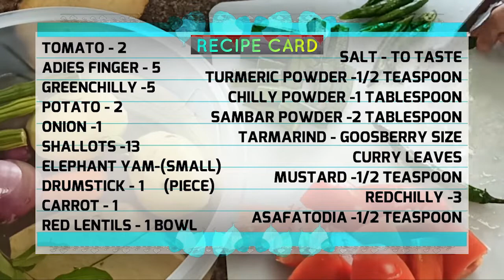ഇൗ ഓണത്തിന് ഒരു easy സാമ്പാർ ആയാലോ???😋😋| Easy sambar| Cooker Sambarl Kerala sambar